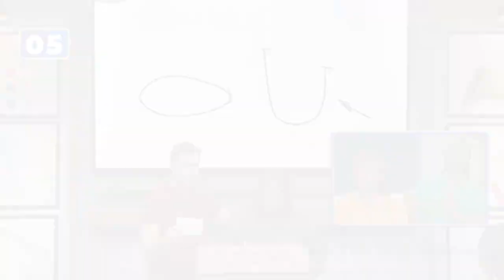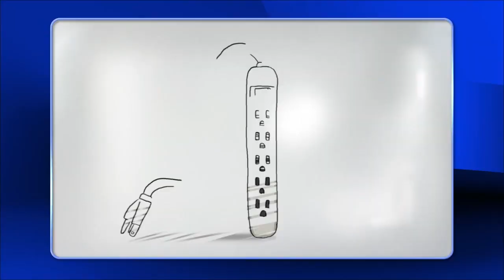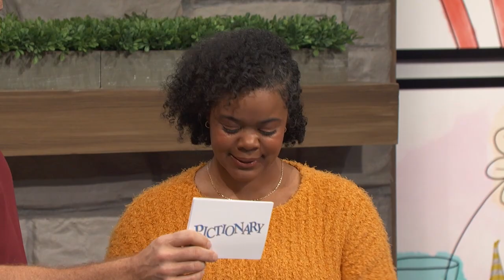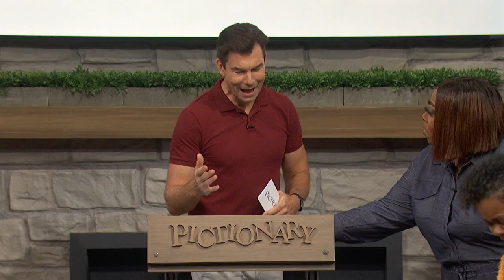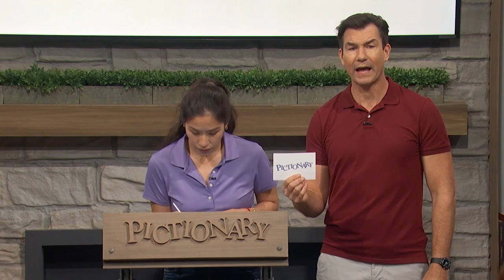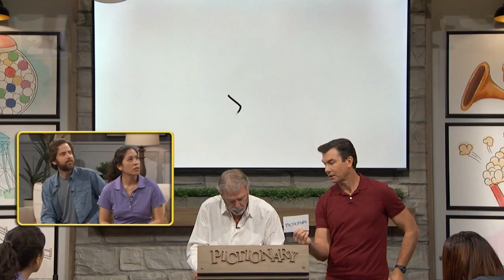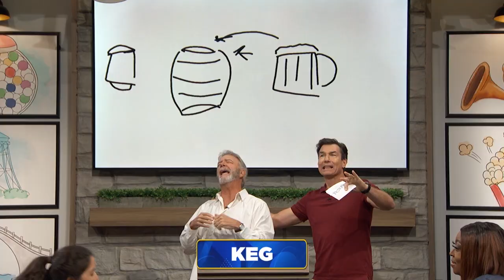Ep 36. Something Fishy Going On | Pictionary Game Show - Full Episode: Loni Love vs Bill Engvall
We’re making waves on today’s episode of Pictionary with a deep dive into the world of fishing! Our contestants are ready to cast their creativity into the sea of sketches, hoping to hook your attention and your guesses. Will their artistic attempts be a catch of the day, or will they flounder under the pressure? Grab your gear, hit play, and let’s see if you can navigate these nautical nuances and reel in a victory!

In this episode of Pictionary, stand-up comedians Loni Love and Bill Engvall go head-to-head!